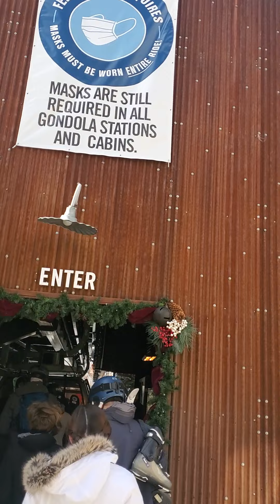Gondola ride from Telluride to Mtn Village in hyperlapse. Hi Mom!